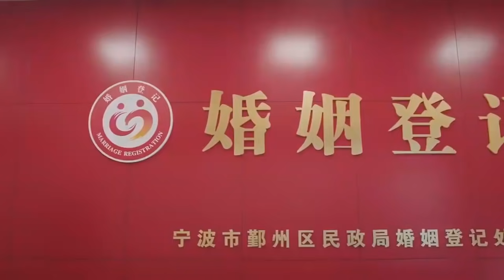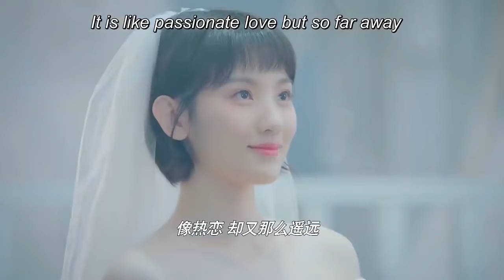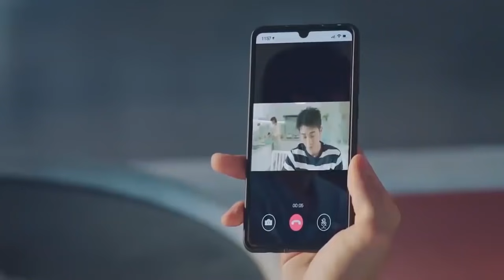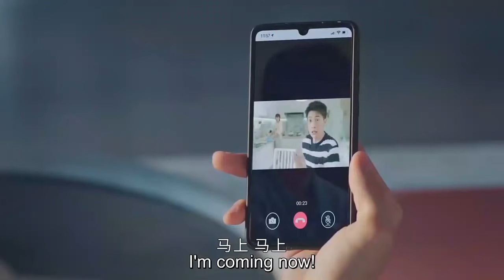我們結婚啦！ 💖 Chinese Television Dramas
Drama Name: You Are So Sweet
Genres: Romance, Comedy
Also known as: 你听起来很甜

💬Plot summary:
Xia Xiaoning is your average girl. She's not exceptionally pretty nor is she highly educated. By chance, Xiaoning who's an aspiring voice actress lands a job as Gu Chenyu's  assistant. Gu Chenyu has a secret nobody knows. He's actually one of the best in the dubbing industry. Because Xia Xiaoning and Gu Chenyu are not made equal, their interactions are full of shenanigans. Just as Xia Xiaoniang tries to gain a foothold in the workplace, she crossses paths with Xie Fei, after helping him chase away a dog. Soon after, domineering CEO Xie Fei also begins to pursue Xia Xiaoning. Meanwhile, Xia Xiaoning and Gu Chenyu have set aside their differences to grow closer. With two attractive suitors both falling head over heels for her, who will she choose?

💕Cast:
Xia Xiaoning - Amy Sun Yining
Gu Chenyu - Eden Zhao Zhiwei
Xie Fei - Li Xiangzhe
Jin Yao - Minyee Chen

EP24